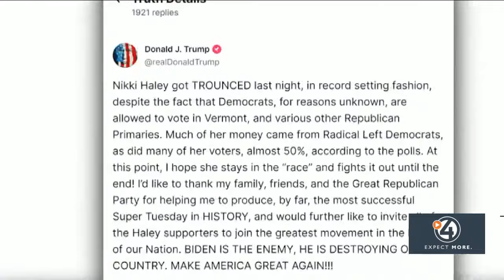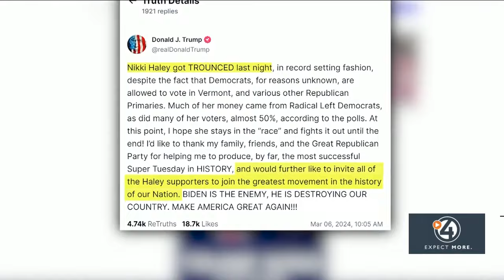Nikki Haley suspends presidential campaign